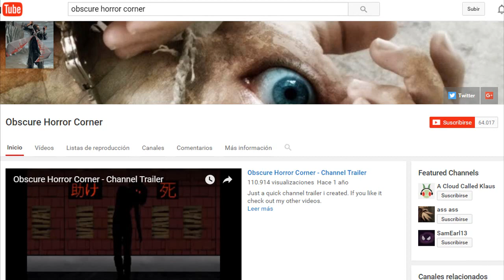TOP: Los Videojuegos más bizarros y extraños de la Deep Web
Desde juegos online parecidos a Second Life, hasta videojuegos con mensajes ocultos, satánicos y pedófilos. Estos son los videojuegos más bizarros que se encuentran en la Deep Web.

INSTAGRAM (En donde voy a subir adelantos de mis próximos vídeos, etc...)